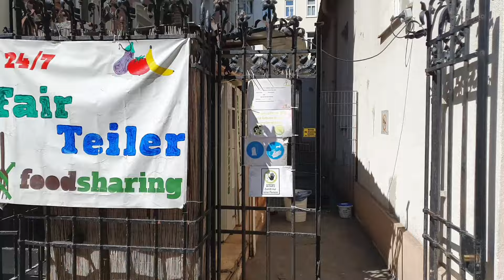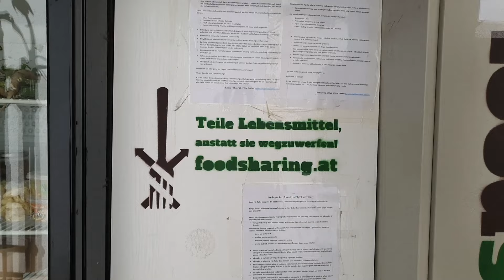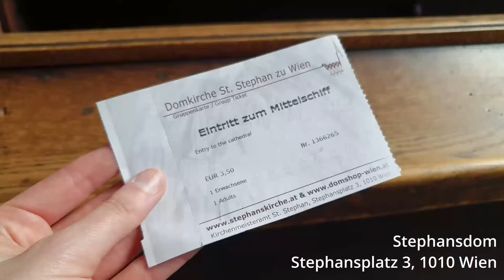Alles gratis: Wien an einem Tag um 0 EUR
In diesem Video zeige ich dir, wie du Wien in einem Tag um nur 0 EUR erleben kannst! Vom Sightseeing & Museen über Essen und Trinken bis zu coolen Events. Alles gratis!

00:00 Intro
00:19 Trinken um 0 EUR
00:51 Gratis Essen
01:51 kostenlos von A nach B
02:36 Gratis Sightseeing
03:50 kostenloses WLAN / WiFi
04:07 Museen um 0 EUR
04:44 Stephansdom
05:11 Gratis Events

Bildnachweis
Bilder Sommernachtskonzert 2020: Wiener Philharmoniker / Pax Parovsky